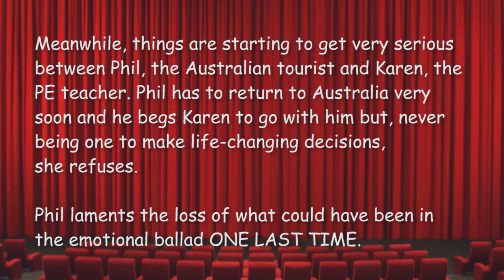All Above Board Music Workshop #9 - One Last Time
All Above Board 'Behind-the-Scenes' Music Workshop
John Inverarity Music & Drama Centre Rehearsal Studio 1 Saturday 23rd July, 2011
Book and lyrics by Hal Davies

Singers

Bob Brisbane

Russell Holmes (keys 1) Sean Lillico (keys 2) Astrid Ripepi (keys 3)
Karl Florisson (bass)

Recorded by Cliff Blackburn
Filmed by Image Hunter Films